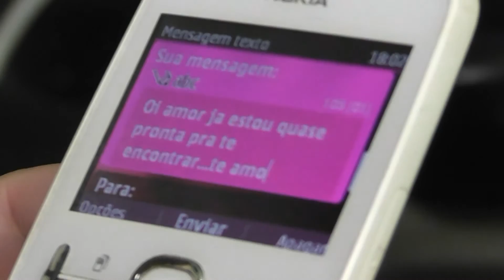Trailer Ana Claudia e Luciano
AD Vídeo Produções e Eventos
 "A Imagem é Nossa o Sucesso é seu..."
Cel:(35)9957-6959 Vivo  - (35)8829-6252 -OI  Cruzília MG